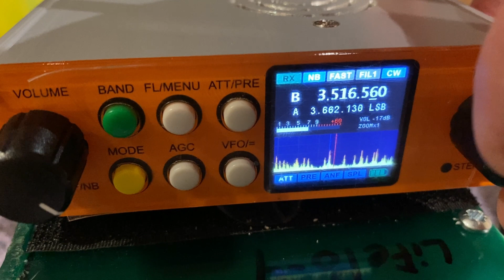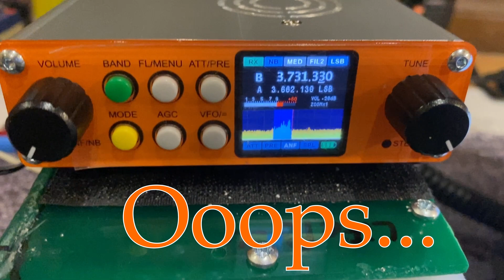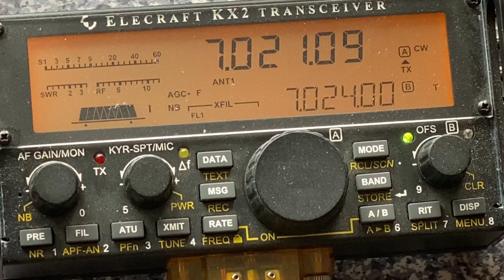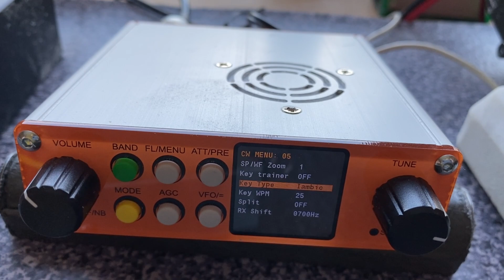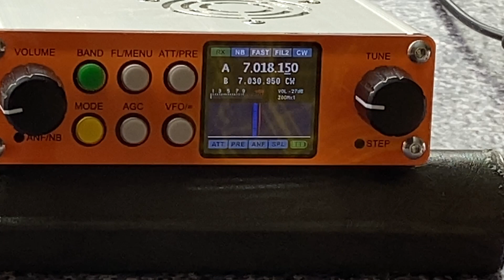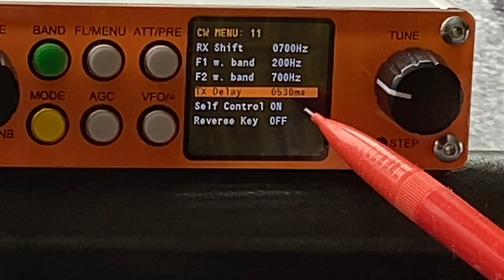SDR Minion by "QRPver" Review: SHODDY CW. But I found a Workaround!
Hello guys. First of all I have to apologize my subscribers for not being able to upload a new video for one month. Well, I just couldn't due to being sick with Covid-19. My wife and I  we are now recovering and hope everything will be OK. Taking this opportunity I wish you all a good health and hope that this virus will soon leave us all alone due to the  vaccination and our all joint efforts.
This is one more of my  Reviews on the SDR Minion ham radio HF 10 band transceiver made by the "QRP'ver" company in Ukraine. This time I have tested how this little transceiver would work in the CW mode. And found it  a very shoddy CW indeed ... Yet another problem is that the company is not  communicating with the customers , so there is no way to ask them what do they think about the flaws in their product. But after some experimenting and tweaking around with the settings, I think I found kind of a workaround at least making this otherwise very nice transceiver  being usable also on CW as one of the most popular modes among us QRP'ers.

If you have your own experience with the SDR Minion and you've got more ideas on how to fix the flaws, please leave your comments in the comments section.

 This is not the first my review of this QRP rig. The others are elsewhere on this channel:

Stay safe! 73! Linas LY2H